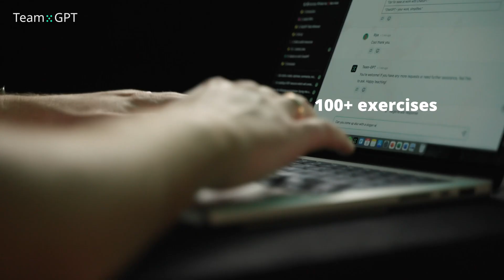ChatGPT for Work: The Interactive Course --- FREE ONLINE COURSE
A new FREE course is coming in September 2025! AI Fundamentals Course - Join the waitlist

This is the Promo video, announcing the launch of the 'ChatGPT for Work: The Interactive Course'.

The full course is completely FREE on YouTube.

(also FREE).

Good luck and enjoy the experience!